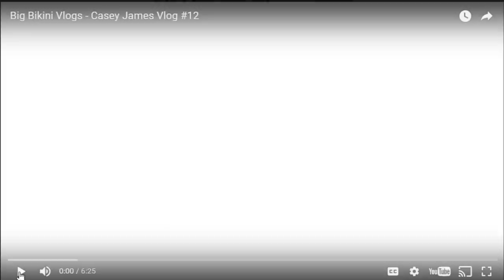Casey James White Bikini (Big Bikini Vlogs) Trailer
Top Buxom Bikini Model gives an intimate look into her life and her bikini video shoots. She is in the same league as Beshine, Chelsea Charms, Jeannetta Joy, and Minka.